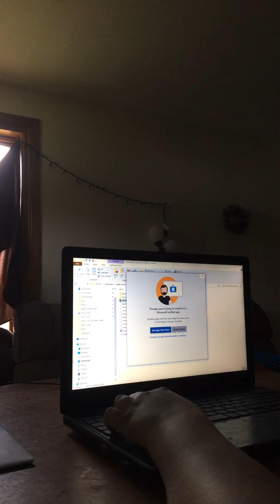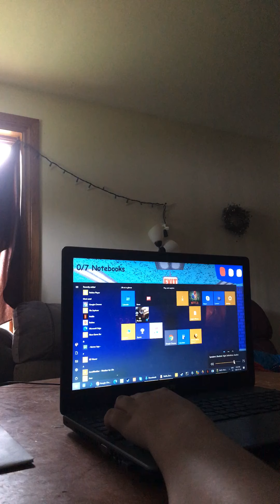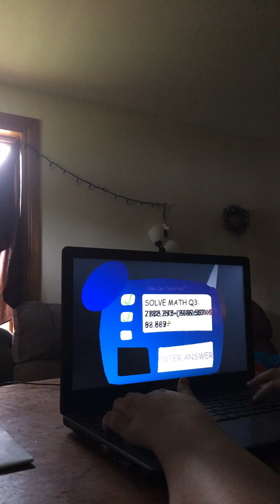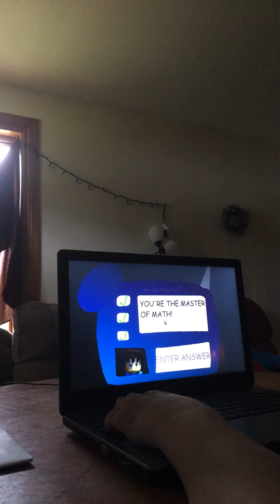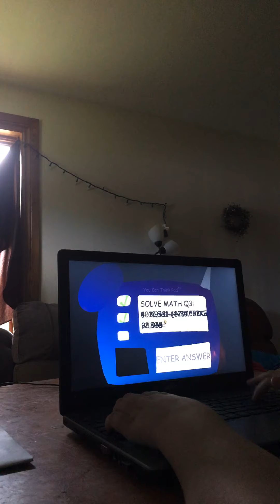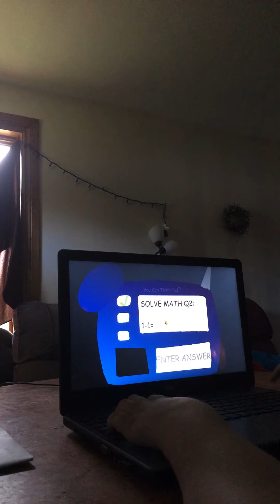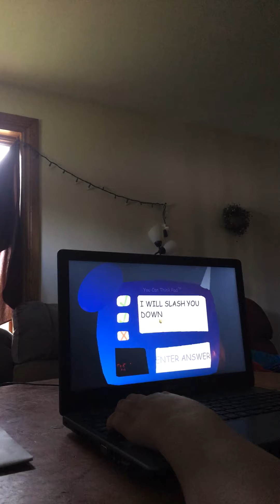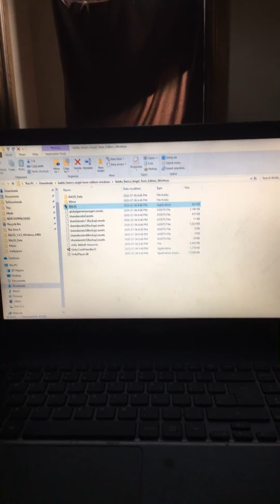July 6, 2020 anger toon basics